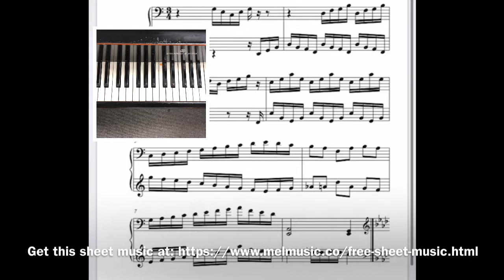"Learn music year by year" Celebrate your birthday:14,15 years (piano tutorial+free sheet music)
14 and 15 years are a little tricky age. Our piano music became a bit tricky too! You switch both hands and play on 14th birthday music, play minor music on 15 years of your birthday!!! MEL arranges "Happy birthday melody "for each level, you will be learning sooo many things without any hard time!! Unbelievable, right?

Have questions, want to have online lessons??
MEL Music Performance of Arts/ MEL Music school LLC

We won't join Facebook anymore(8/1/20)